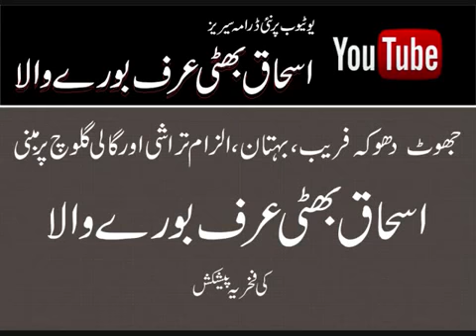اسحاق بھٹی کی ڈارامہ بازی